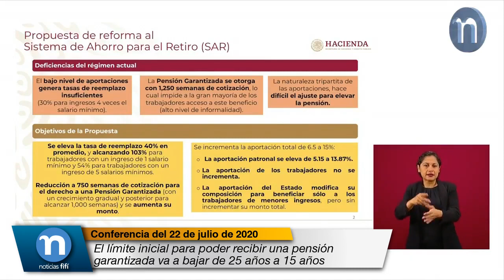El límite inicial para poder recibir una pensión garantizada va a bajar de 25 años a 15 años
Arturo Herrera Gutiérrez, Secretario de Hacienda y Crédito Público:

La primera es, como ya señalé, se va a elevar la tasa de reemplazo de los trabajadores en un promedio de 40 por ciento y los trabajadores que menos recibían, que eran los que tenían hasta cinco salarios mínimos, van a aumentar de un 31 por ciento a un 54 por ciento su tasa de reemplazo, es decir, va a aumentar más o menos en un 70 por ciento lo que ellos estaban recibiendo.

La segunda es que hay un cambio muy importante, que es no nada más va a haber más recursos para las pensiones de los trabajadores, sino que el límite inicial para que puedan recibir una pensión garantizada va a bajar de 25 años a 15 años y después va a ir subiendo paulatinamente, pero esto es reconocer que hoy un número importante de los trabajadores, aunque hayan dedicado una vida a trabajar, no alcanzan el mínimo para tener una pensión garantizada.